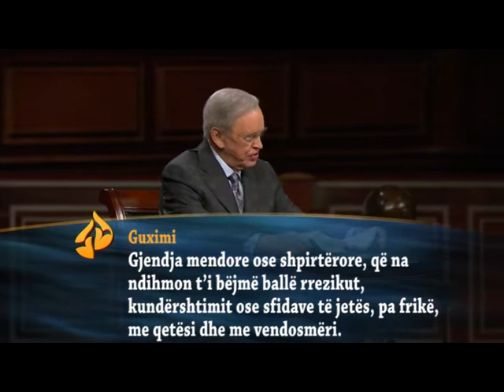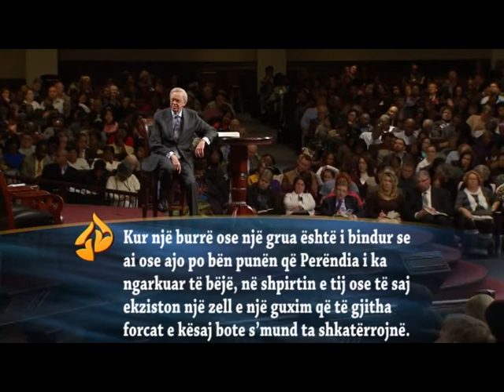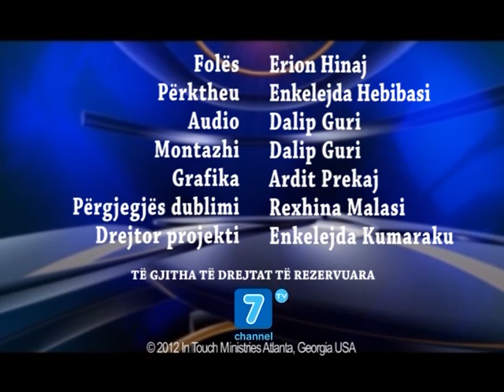Dr. Charles Stanley - Guxim per t'u bindur. Pjesa 3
Nëse jeni duke u lutur apo lexuar Fjalën e Perëndisë dhe Perëndia ju thotë diçka dhe ju e dini që Ai po ju flet, kur ju shkoni sërish tek Ai dhe Ai ju thotë të njëjtën gjë ose jeni duke lexuar të njëjtin pasazh ose një pasazh tjetër dhe Ai ju thotë të njëjtën gjë. Perëndia nuk e përsërit veten sepse Ai ka harruar ndonjë gjë. Ai e përsërit veten për mbrojtjen tuaj, për urtësinë dhe drejtimin tuaj.